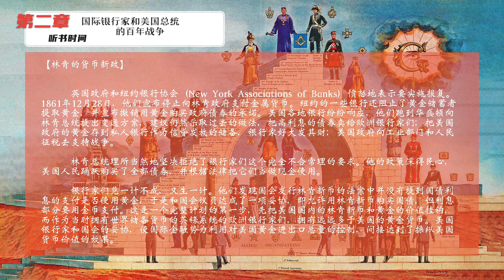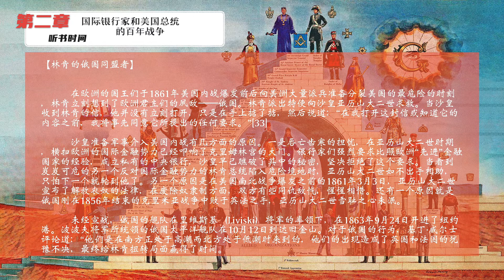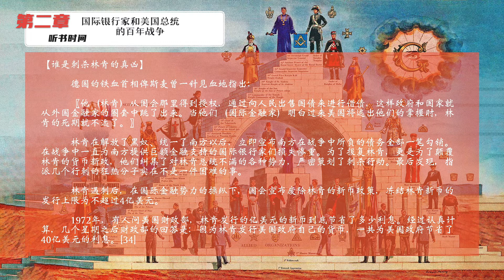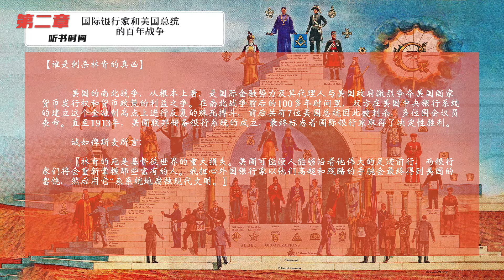【有声书】《货币战争》第02章 国际银行家和美国总统的百年战争 第09节 林肯的货币新政 第10节 林肯的俄国同盟者 第11节 谁是刺杀林肯的真凶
《货币战争》是2007年6月中信出版社出版发行的图书，作者是宋鸿兵。  宋鸿兵用货币战争来描述了一场看不见的经济战争。
自1694年英格兰银行成立以来的300年间，几乎每一场世界重大变故背后，都能看到国际金融资本势力的身影。他们通过左右一国的经济命脉掌握国家的政治命运，通过煽动政治事件、诱发经济危机，控制着世界财富的流向与分配。可以说，一部世界金融史，就是一部谋求主宰人类财富的阴谋史。
通过描摹国际金融集团及其代言人在世界金融史上翻云覆雨的过程，本书揭示了对金钱的角逐如何主导着西方历史的发展与国家财富的分配，通过再现统治世界的精英俱乐部在政治与经济领域不断掀起金融战役的手段与结果，本书旨在告诫人们警惕潜在的金融打击，为迎接一场“不流血”的战争做好准备。

第一章罗斯柴尔德家族：“大道无形”的世界首富

1.4内森主宰伦敦金融城

1.6所罗门问鼎奥地利
1.7罗斯柴尔德盾徽下的德国和意大利

第二章 国际银行家和美国总统的百年战争

2.3 国际银行家的第一次战役：美国第一银行（1791～1811）

2.5 “银行想要杀了我，但我将杀死银行”

2.7 国际银行家再度出手：“1857年恐慌”

2.9 林肯的货币新政
2.10 林肯的俄国同盟者

第三章 美联储：私有的中央银行

3.3   策立美联储的前哨战：1907年银行危机

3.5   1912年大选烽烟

3.7  《美联储法案》过关，银行家美梦成真

3.9   美联储第一届董事会
3.10 不为人知的联邦咨询委员会

第四章 美联储：“一战”与大衰退：国际银行家的“丰收时节”

4.2   斯特朗操纵下的战时美联储
4.3   “为了民主和道德原则”，威尔逊走入战争

4.5  《凡尔赛和约》：一份为期20年的休战书
4.6   “剪羊毛”与美国1921年农业衰退

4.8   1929年泡沫破裂：又一次“剪羊毛”行动

第五章 廉价货币的“新政”

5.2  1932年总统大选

5.5   “风险投资”选中了希特勒
5.6  华尔街资助下的纳粹德国

第六章 统治世界的精英俱乐部

6.4   统治世界的精英集团
6.5   彼尔德伯格俱乐部

第七章 统治世界的精英俱乐部

7.2   白银美元的历史地位

7.7   “经济杀手”与石油美元回流

第八章 不宣而战的货币战争

8.5   索罗斯：国际银行家的金融黑客

8.7   亚洲货币绞杀战

第九章 不宣而战的货币战争

9.2   债务美元是怎样“炼成”的

9.4   金融衍生品市场的“霸盘生意”

9.7   一级警报：2004年罗斯柴尔德退出黄金定价

第十章 谋万世者

10.2   金银：价格动荡的定海神针

10.4   金融业：中国经济发展的“战略空军”